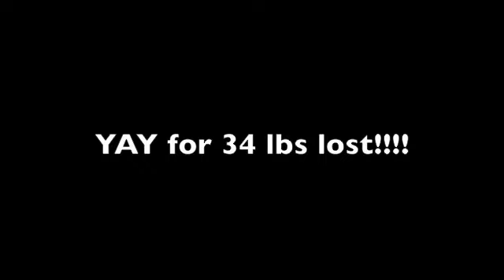Week 18 Weigh In - Medium.m4v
Skype: aswan1987

Aim:
myskinnymission

yahoo:
myskinnymission